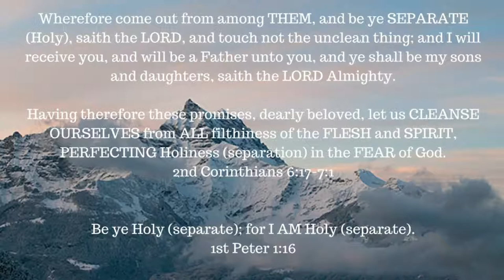ONE A DAY for the soul -- 9-12-17 -- 1 Chronicles 29:10-15